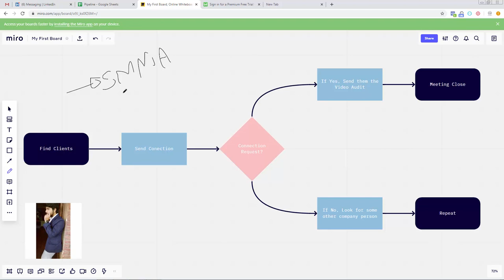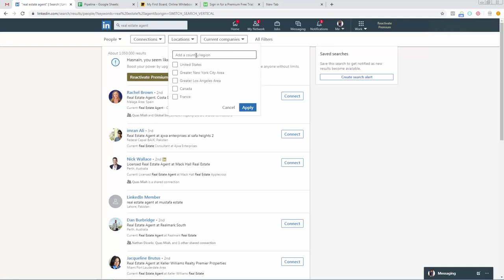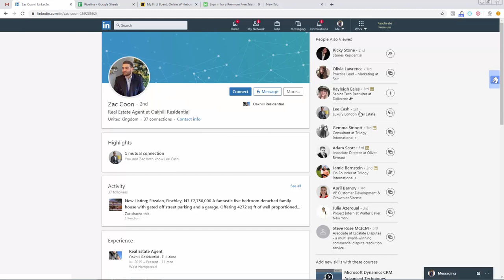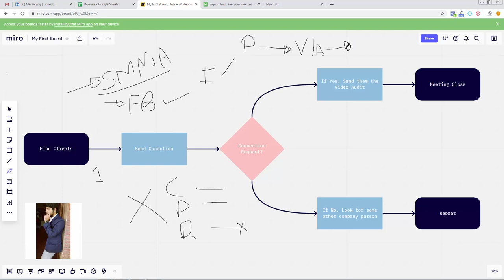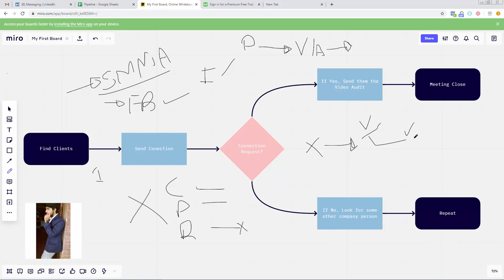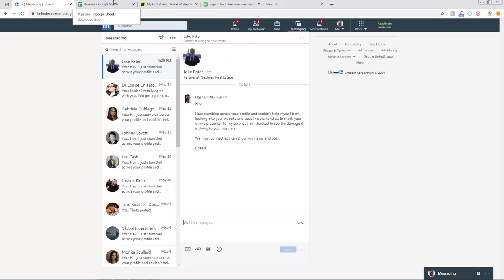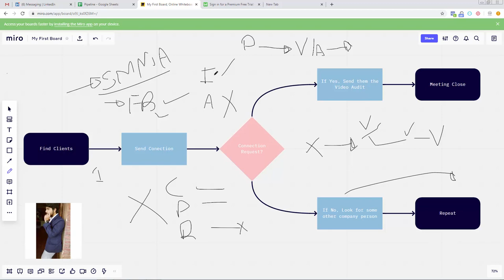My New Business | Starting A SMMA - Social Media Marketing Agency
My new business I am working on. Starting a SMMA -  Social Media Marketing Agency.

In this video I cover up the exact plan and strategy I am using to get clients for my social media marketing business and how you can start one as well.

Despite all the failed business I have had, you boy has once again not given up the hope of being a successful business owner.

Working hard every single day towards a bright future ;)